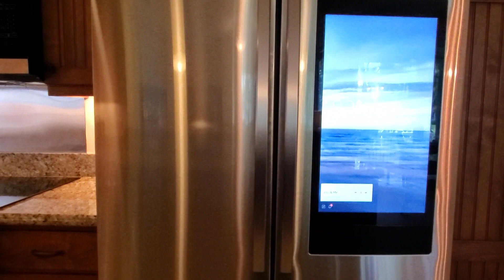ハワイ島コナ3ベッドタウンハウス約1億円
アリイ・パーク・プレイスのご紹介です。短期バケレンはできません。アリイ・ドライブ沿いの絶好のロケーションでありつつ、大きくセットバックした敷地は、緑多く美しく手入れされていて、まるで別世界のような静けさ。この3ベッド2バスの物件は、と～っても美しく、ステージングのように暮らされているオーナー様。家具は販売に含まれませんが、交渉可能とのこと。まるで戸建てのような暮らし、リゾートが満喫できそうです。

Listed by Mike Despard/Hawaii Life
MLS：663573
3ベッド2バス　建物約117平米

$759,900
詳細はこちらにもあります→

お問合せは日本語でお気軽にどうぞ！
スタックあらいせつ
Setsu Arai Stack RS-83337, LUVA Real Estate
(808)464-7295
LINE:cheekun0323